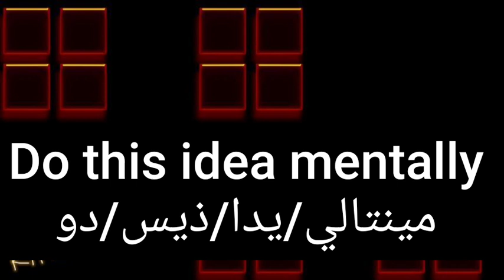ما معنى كلمة mentally